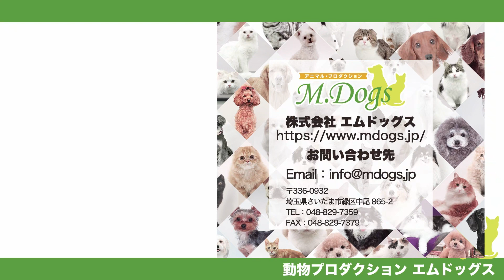クロマキー撮影 SAMPLE グレートピレニーズ「パリン」1 【エムドッグス オリジナル】クロマキー素材